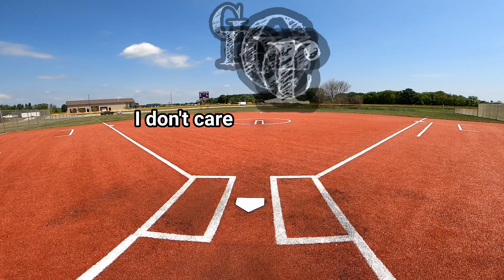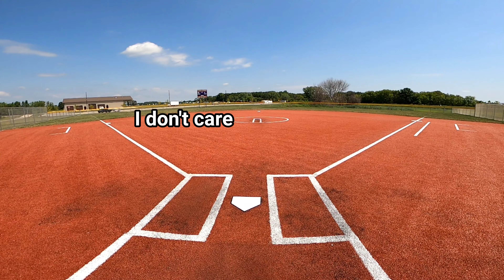GoPro 8 - Who is on first? - 8/9/2020